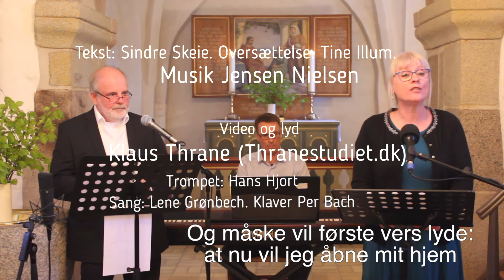Hvis alting nu var som altid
Sangen er oversat til flere nordiske sprog.
Skrevet i Norge af Sindre Skeie og oversat til dansk af Tine Illum. Musikken er lavet af Jens Nielsen - se mere på nielsensmusik.dk.